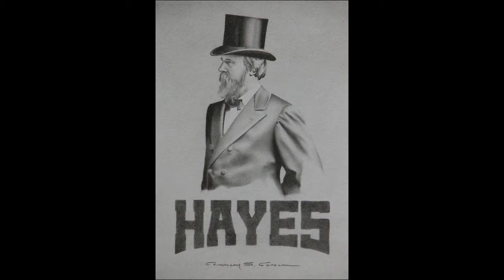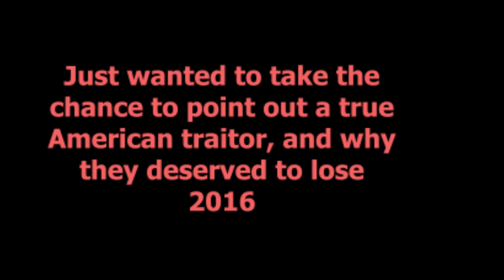Presidents in Hats!!!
I LOVE PRESIDENTS' DAY! This is MY big day, along with 4th of July. I have been learning about the Presidents since 2nd grade. I've memorized ALL the Presidents and have been saying I'll be President in 2032.

I am showing all 44 Presidents in a hat, some are a little improvised.

You should ONLY get Presidents' Day off if you can memorize all 44 Presidents in order, and under 4 mins.  I can do it in about 1min 10sec.

Comment who looks best in a hat. Who's your favorite president?  Do you know any Presidential trivia ?